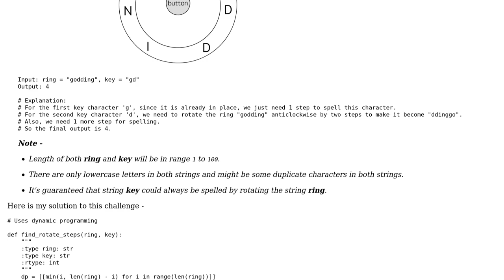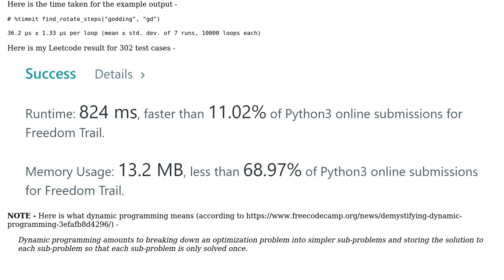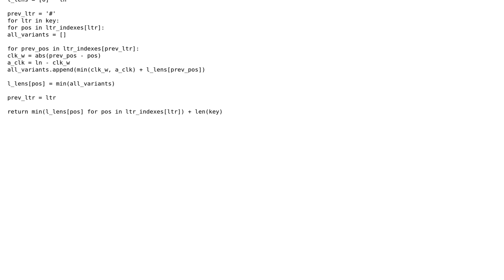(Leetcode) Freedom Trail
With thanks & praise to God, and with thanks to the many people who have made this project possible! You are responsible for your own actions.